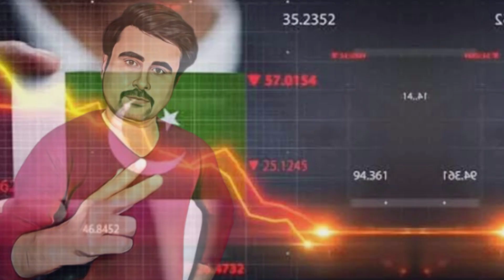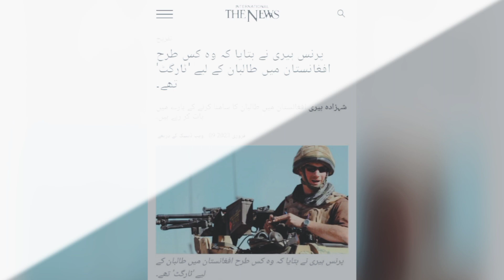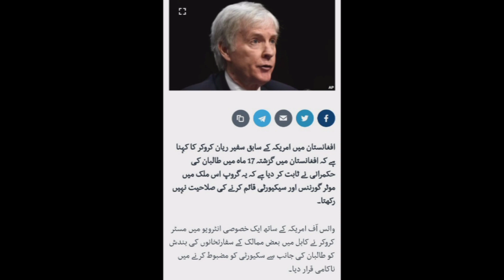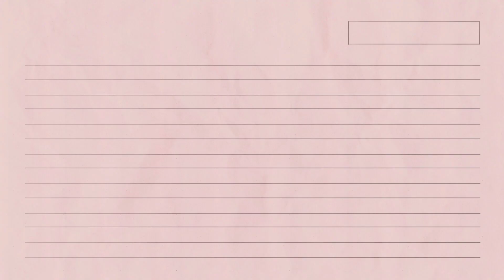Haqeeqi TV Latest News